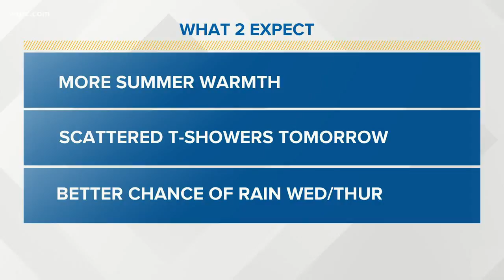New Siena Poll Out On Cuomo And NY Issues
The Governor's favorability is at just 43 percent in this month's poll... compared to 50 percent unfavorable.